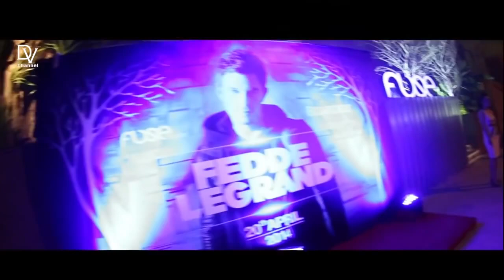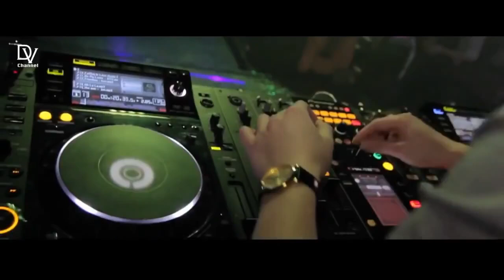Royal Club - Nonstop - Vinahouse 2014 (Ho Chi Minh City, VietNam)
◉Bar Attica12 Nguyễn Huệ, P.Bến Ngé Q.1 Ho Chi Minh City.
◉Bar Fuse 138 Lê Lai P.Bến Thành Q.1 Ho Chi Minh City.
◉Gold Club 02 Hồ Huấn Nghiệp, Q1. (Đi Đồng Khởi, Tôn Đức Thắng, Hai Bà Trưng ra Hồ Huấn Nghiệp) Ho Chi Minh City.
◉TGT Discotheque 158 Hạ Long Street TP.Vũng Tàu.
◉Luxury Club 153 Phố Yên Phụ Q.Tây Hồ ,Hà Nội.(Đã bị cháy vào đêm 23-9-14,hiện Bar ko còn nữa.Đây là những hình ảnh cuối cùng của Club Luxury)